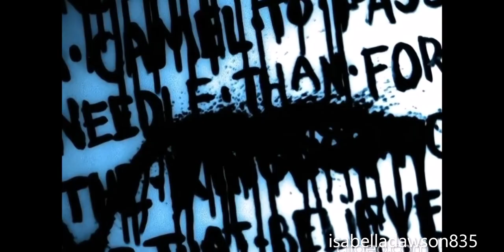Lestat & Akasha | System - Korn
I don't own or have any rights to this music.
Credits to all original owners.
This one's for you @Morgan Stark